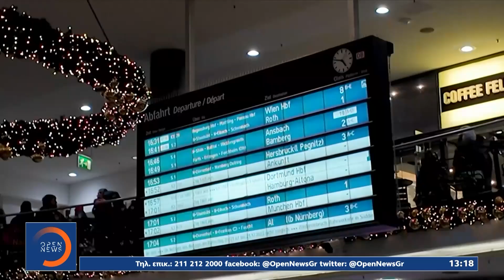Ιστορική χιονόπτωση στο Μόναχο | OPEN TV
Χάος επικρατεί στο Μόναχο στη Γερμανία τα τελευταία 24 ώρα, μετά τη χιονόπτωση ρεκόρ για το μήνα Δεκέμβριο. Χωρίς ρεύμα έχουν μείνει  χιλιάδες νοικοκυριά, προβλήματα στους σιδηροδρόμους λόγο του μεγάλου όγκου χιονιού ενώ τα αεροπλάνα  έχουν καθηλωθεί και πάνω από 760 πτήσεις έχουν μέχρις στιγμής ακυρωθεί. Επιβάτες έχουν εγκλωβιστεί στις αίθουσες αναμονής αναμεσά τους και Έλληνες. Από τη σφοδρή χιονόπτωση πλήττονται κυρίως η νότια και η ανατολική Βαυαρία ενώ επηρεάζεται και η Αυστρία.